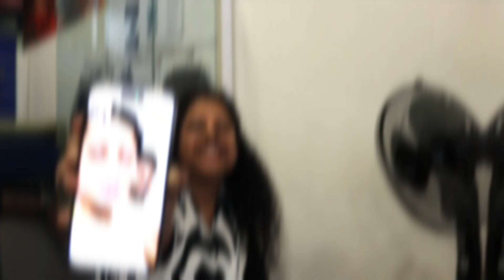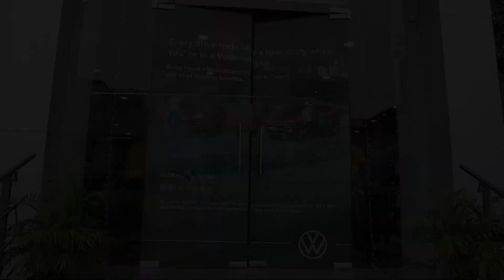VOLKSWAGON VIRTUS DELIVERY- HAPPY MOTORING- FUN MAX